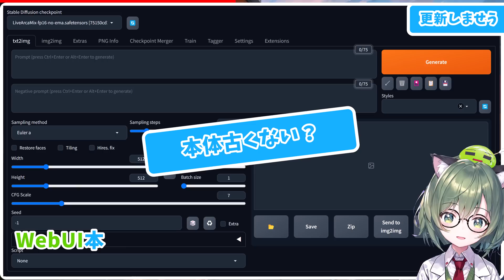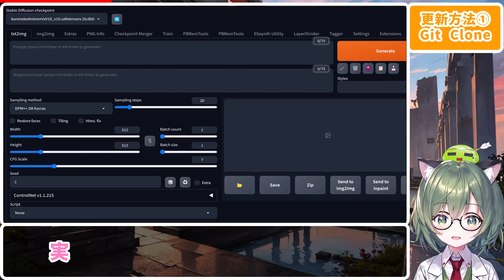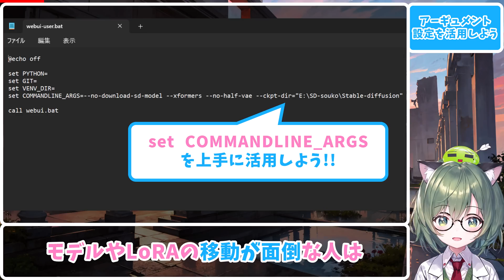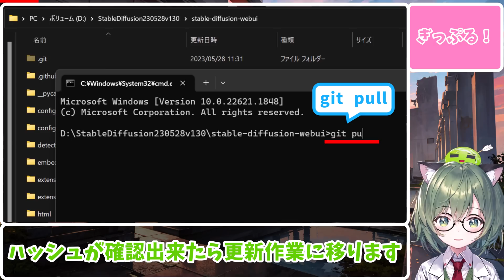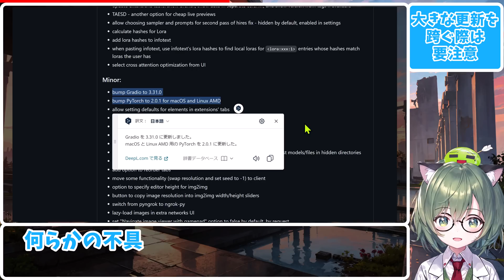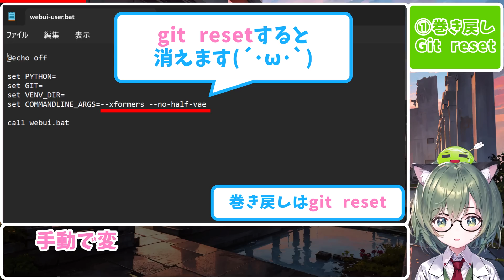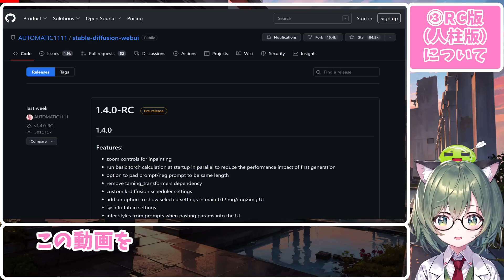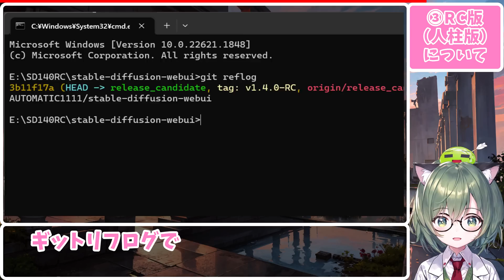今さら聞けないStable Diffusion webUI AUTOMATIC1111の更新方法【Stable Diffusion】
🐸AUTOMATIC1111本体の更新方法について紹介しています。
🐸画像生成AI『Stable Diffusion webUI AUTOMATIC1111』(ローカル版)を使用しています。23年6月時点での仕様に基づいて作っています。
🐸本動画は技術研究目的で作成しています。またソフトウェアの使用方法の例を紹介した動画であってその使用を推奨するものではありません。
This video is edited for technical research purposes.
It only explains how to install the software and its features, and is NOT intended as a recommendation to use itself.

🟠AUTOMATIC1111って何？って方は↓
🟠Stable Diffusion webUI AUTOMATIC1111のインストール方法
↑この動画のとおりに操作していけばインストールできます。

🐸要旨🐸
webUIの更新方法について。
※Windows11, Nvidiaグラフィックカード搭載を前提に書いています。

🐸Timestamp🐸
00:00 更新してみよう！
00:47 更新方法には２種類
01:21 Git clone更新
03:33 Tips1アーギュメント用コマンドを有効利用しよう
04:18 Git pull更新
05:09 Git pull更新の実行方法
06:32 Tips2大きな更新にご用心
07:42 おまけ
08:05 バージョン巻き戻し方法(Git reset)
09:14 操作履歴の確認方法(Git reflog)
09:45 プレリリース(RC版)の構築方法
11:59 まとめ

🐸動画の補足🐸
🟠Git clone（ギットクローン 01:21 ~）
・新規構築して引っ越しする更新方法。手順は新規インストールと全く同じ。万人向け。
・クリーンな環境が手に入るので環境依存のエラーが発生しにくく、また不具合がある場合他のユーザーによってissue報告がなされるため情報収集や解決が容易。
・A1111氏のwikiにあるアーギュメントのコマンドを上手に利用すると、引っ越し作業は最小限で済みます。

コメント：
ロビン💬『今使っているのとは別に新規構築するので、冗長性を確保しつつ不要な拡張機能やモデルを排除する良い機会でもありますね』
テルル💬『パソコン操作に不慣れな人は基本的にこの方法で新しいwebUIに乗り換えていくスタイルをお勧めします！』

🟠Git pull（ギットプル、ぎっぷる 05:09 ~）
・今使っているwebUIにgit pullコマンドで差分を適用する更新方法。
・引っ越し作業が不要なので楽ちん。
・今まで使っていた古い器を再利用する形になるので、システムが後から収集した古いモジュールと噛み合わない場合がある。特にあまりにも古いバージョンからpullして来た場合や、拡張機能沢山入れまくっていると環境固有のトラブルが発生しやすい。エラーを自力で解決できる上級者向け。

コメント：
ロビン💬『おま環エラーを自力解決できないパソコン操作に不慣れな方は絶対にやらないで下さい。』
テルル💬『一見楽だけど、トラブル起きた時に面倒くさいッスね。』

pullしてエラー起きたら…
手動でRequirement.txtを実行（venvアクティブにしてpip install -r requirements.txt）するかvenv削除してから起動して、ライブラリの再収集を行うことでだいたい通るはず。それでもだめなら、悩んでいる時間がもったいないのでcloneしよう！

🐸動画観たけど更新方法どっちでやればいいの？
→それすら分からない人はclone一択

おまけ
git log：現在までのブランチの変更履歴一覧を表示する機能。
git reflog：リポジトリの操作履歴を表示するコマンド。めちゃ便利。
git stash：変更部分を一時保存するコマンド。
git stash apply：保存した最新のstashを適用するコマンド。
git stash clear：保存したstashを削除するコマンド。
git reset --hard：ギットを指定のハッシュまでハードリセットするコマンド。

git checkout：ブランチの切り替えを行うコマンド。
git checkout release_cadidate→RCブランチへ切り替え。
git checkout master→マスターブランチへ戻す。
（※このコマンドは動画中では触れていません。）

他、gitは多機能すぎて紹介しきれませんので気になる方は自分で調べて下さい。

BGM
Unleash, OPENNESS, Girlish, ILLUMINATE written by SHUNTA.mp3